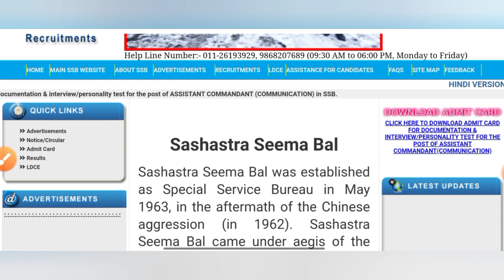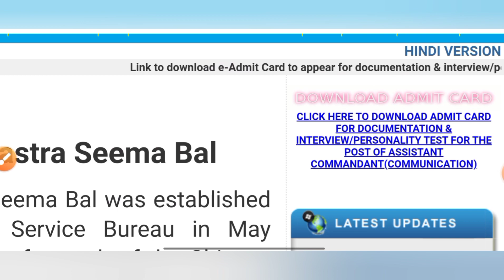SSB tradesman Admit Card 2022| SSB 1522 post Physical Admit Card | एडमिट कार्ड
SSB  tradesman Admit Card 2022| SSB 1522 post Physical Admit Card | SSB Tradesman Admit Card 2022| एडमिट कार्ड जारी.

ssb ka physical kab hoga
 ssb 1522 posts admit card
ssb admit card 2022
 ssb 1522 posts admit card 2022
ssb ka admit card kab aayega
 ima dehradun admit card kab aayega
ssb 1522 post ka admit card kab aayega ssb admit card kab aayega

ssb admit card 2020 kab aayega